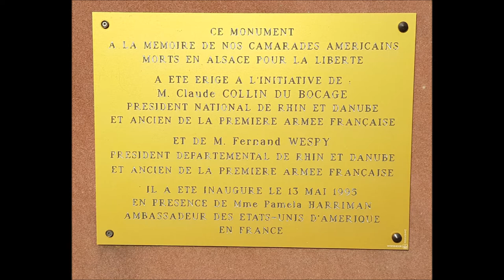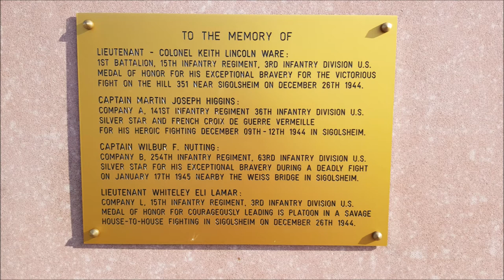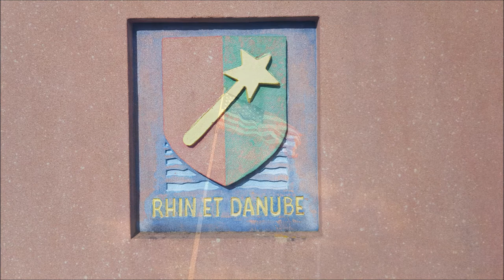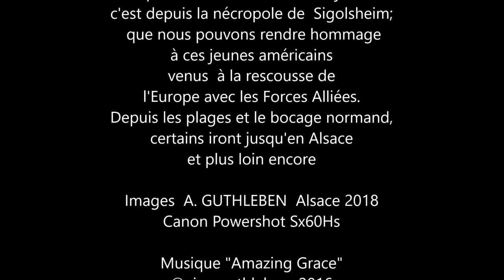Le drapeau américain en terre d'Alsace June 1944 / Juin 2018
En ces jours de commémorations du débarquement de Normandie en juin 1944; c'est depuis la nécropole de  Sigolsheim; que nous pouvons rendre hommage à ces jeunes américains  venus  à la rescousse de l'Europe avec les Forces Alliées.
Depuis les plages et le bocage normand, certains iront jusqu'en Alsace et plus loin encore pour libérer l'Europe et arriver jusqu'à l’armistice du 08 mai 1945.

In these days of commemoration of the Normandy landings in June 1944; it is from the necropolis of Sigolsheim; that we can pay tribute to these young Americans who came to the rescue of Europe with the Allied Forces.
Since the beaches and the Norman grove, some will go to Alsace and further to liberate Europe and reach the armistice of May 8, 1945.

In diesen Tagen des Gedenkens an die Landung der Normandie im Juni 1944; es stammt aus der Nekropole von Sigolsheim; dass wir diesen jungen Amerikanern, die mit den Alliierten zur Rettung Europas gekommen sind, Tribut zollen können.
Seit den Stränden und dem normannischen Hain werden einige ins Elsass und weiter zur Befreiung Europas und zum Waffenstillstand vom 8. Mai 1945 gehen.

Images  A. GUTHLEBEN  Alsace 2018

Interprétation sur Instrument Clavier Arrangeur : KORG PA 900 Pro

Enregistrement
Enregistreur Numérique Multipiste ZOOM Série R

Juin 2018